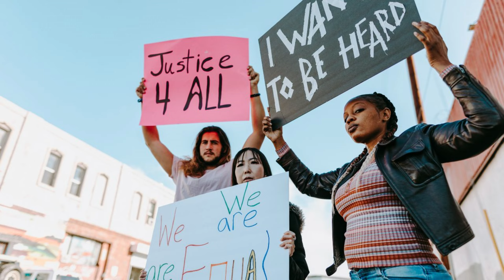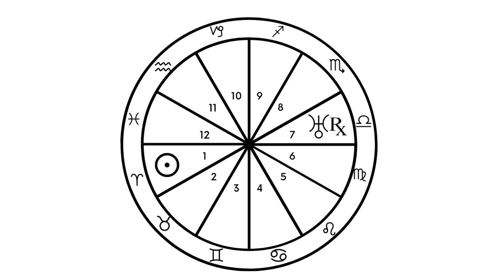SUN-URANUS ASPECTS / What Your Sun Sign and Uranus Sign Say About You! Hannah’s Elsewhere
Let's talk about the synodic cycle of the Sun and Uranus + Sun-Uranus Aspects!

Intro - 00:00:00
Sun Uranus Synodic Cycle - 00:01:02
Sun-Uranus Conjunct - 00:06:46
Sun-Uranus Semi-Sextile - 00:08:30
Sun-Uranus Rx Inconjunction - 00:09:45
Sun-Uranus Sextile - 00:10:38
Sun-Uranus Square - 00:11:58
Sun-Uranus Trine - 00:14:00
Sun-Uranus Rx Opposition - 00:15:58
Outro - 00:18:36

I hope you find this video to be helpful.

Hannah

My name is Hannah! I'm a Western Practical Astrologer from Northern Ireland. I want to use astrology as a practical tool, as a way to help you understand it, whilst also demonstrating how it can be applied it to your everyday life. That way we can learn together! ✨